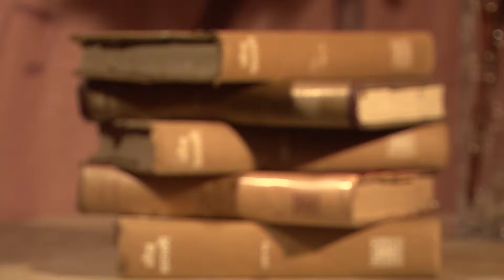কোথাও আমার হারিয়ে যাবার নেই মানা । Singer : Sanjib Adhikari । সুরের আকাশে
সুরের আকাশে অনুষ্ঠানে সঞ্জীব অধিকারী গাইলেন রবীন্দ্রসংগীত - কোথাও আমার হারিয়ে যাবার নেই মানা